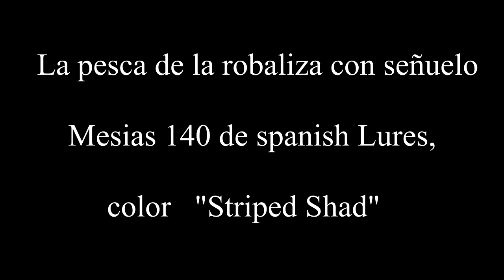Lubinas pescadas con Mesias 140 color “Striped Shad”